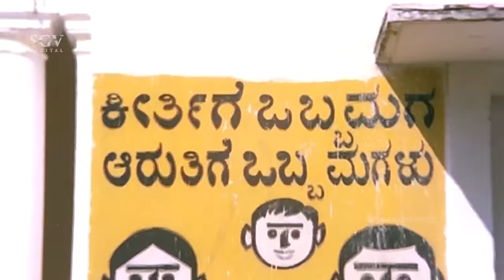ಈ ಬಂಧನ ಜನುಮ ಜನುಮದ ಅನುಬಂಧನ Ee Bandhana - 4K ವಿಡಿಯೋ ಸಾಂಗ್ | ಜೈ ಜಗದೀಶ್ - ಸುಹಾಸಿನಿ -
Kannada Movie: Bandhana
Song: Ee Bandhana Januma Janumada -4K Video
Actor: Vishnuvardhan, Suhasini
Singer: K J Yesudas, S Janaki
Lyrics: R N Jayagopal
Year :1984

Bandhana – ಬಂಧನ 1984*SGV